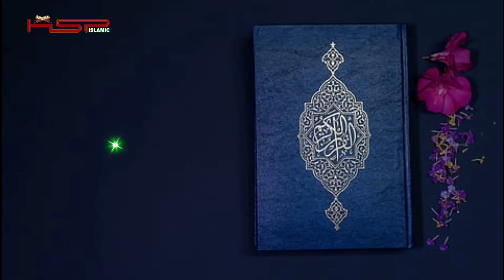حدیث قدسی | عدم صبر بر قضا و بلا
حدیث شریف قدسی در باره عدم صبر بر قضا و بلا

This video(حدیث قدسی | عدم صبر بر قضا و بلا) has been recorded by HSP ISLAMIC Team.
All the content is reserved with the HSP KABUL YouTube Channel.

Sound: Humayoon Sakhi
Hadith: حدیث قدسی | عدم صبر بر قضا و بلا

CAUTION!

HSP ISLAMIC
@HS ISLAMIC